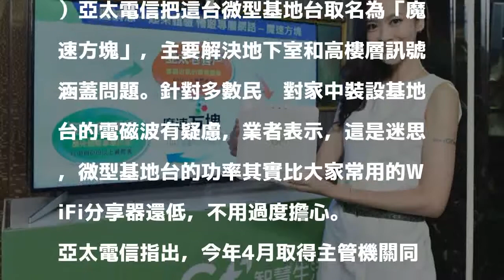亞太推微型基地台 號稱功率比WiFi分享器低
〔記者吳佩樺／台北報導〕為了優化網路，亞太電信鼓勵民眾把微型基地台帶回家，凡申辦699元方案或3年以上用戶都能申請，11月1日起直營門市開放登記，11月15日可取貨安裝。

發表評論評論如下。